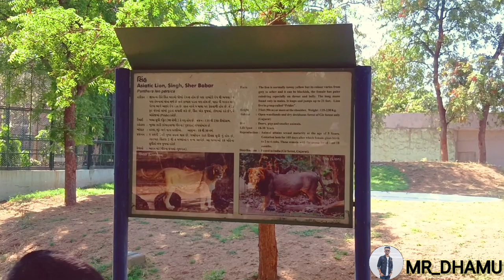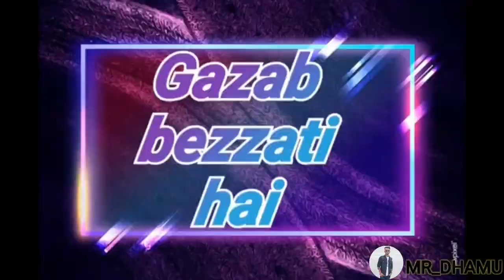પ્રાણી સંગ્રાલય🌳🐯🐅 || full comedy video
editing_MR_DHAMU